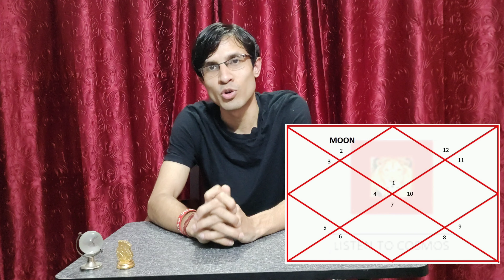আমি কি আমার দিন সঠিকভাবে শুরু করছি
What is the first thing you do every morning after waking up from sleep? Do you drink water first and then brush your teeth or you are doing just the opposite? Check this video to know which one is the correct order along with the science and astrology behind the concept.